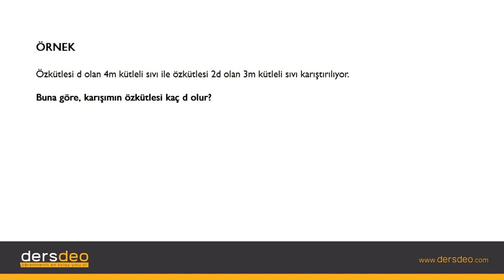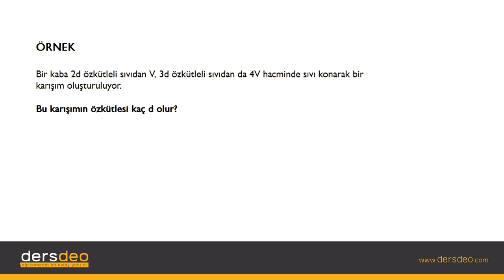Fizik, Fizik, TYT, Sıvı Karışımlarının Özkütlesi – Örnekler 1 #14